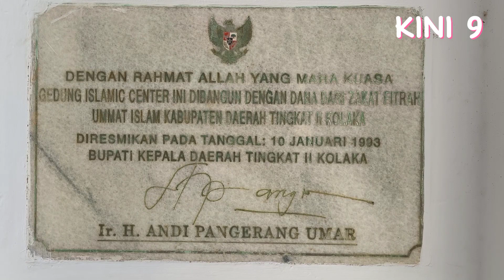Kantor Imigrasi Dibuka di Kolaka⁉️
TEMPAT PEMERIKSAAN IMIGRASI KOLAKA MULAI BEROPERASI

Kementerian hukum dan hak asasi manusia kantor wilayah Sulawesi Tenggara, tempat pemeriksaan imigrasi kelas 1 Kendari, melakukan uji coba pelayanan  unit kerja  kantor di kabupaten Kolaka.

Unit kerja tempat pemeriksaan imigrasi Kolaka ini terletak di Jalan Konggoasa, tepatnya di gedung bekas Islamic Center Kolaka, tepat di belakang kantor Polres Kolaka, atau di samping plaza Telkom.

Pada hari Rabu tanggal 17 Januari 2024 kantor imigrasi bersama badan Kesbangpol membuka pelayanan pembuatan dan perpanjangan paspor